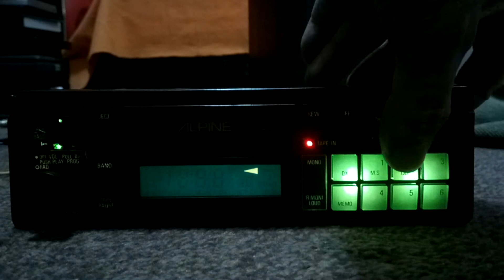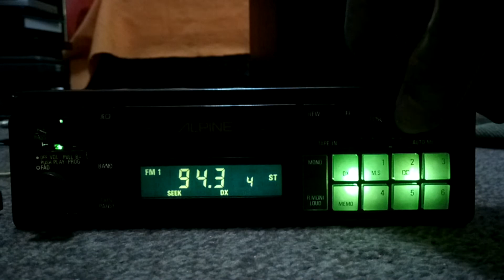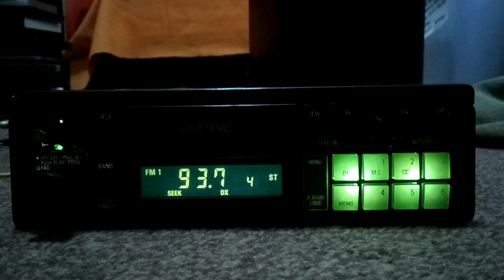Alpine 7284 Video